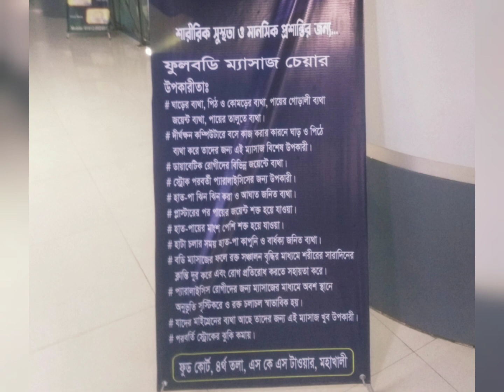Full Body Massage Chair in Bangladesh | ফুল বডি ম্যাসেজ চেয়ার বাংলাদেশে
Full body massage chair is now in Bangladesh. When you travel to Dhaka city of Bangladesh, you can have a massage with this automated body massaging chair. It is available now at SKS Tower shopping mall at Mohakhali, Dhaka.

Full body massage price is BDT. 100 only. It is very cheap and reasonable price.

Body massage location in Bangladesh:
SKS Shopping mall food court, 3rd floor, Mohakhali, Dhaka, Bangladesh.

ফুল বডি ম্যাসাজ চেয়ার কোথায় পাবেন: এসকেএস টাওয়ার শপিং মলের ফুড কোর্ট, ৪র্থ তলা, মহাখালি, ঢাকা, বাংলাদেশ।